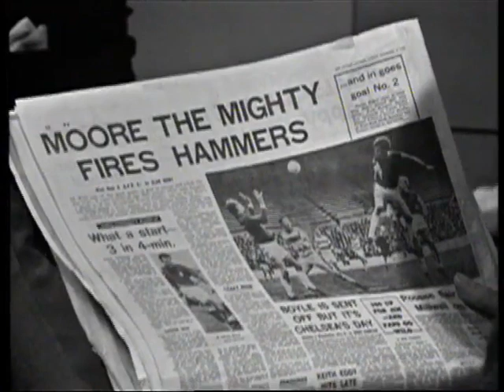Football: 1968/69: Division 1: West Ham United vs Queens Park Rangers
Highlights of the 1968/69 Division 1 game, West Ham United vs Queens Park Rangers.
Date: Saturday 2nd November 1968.
Venue: Boleyn Ground, London.